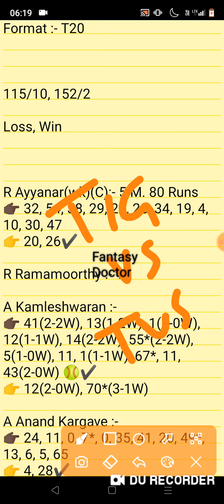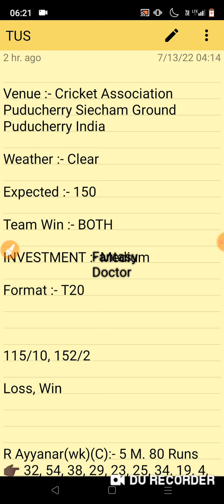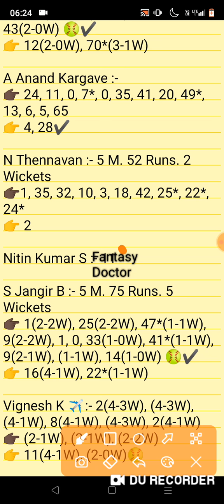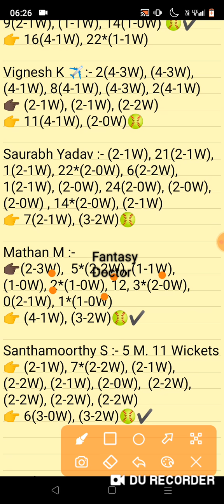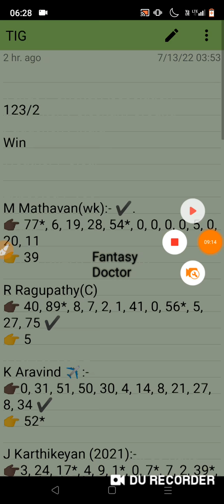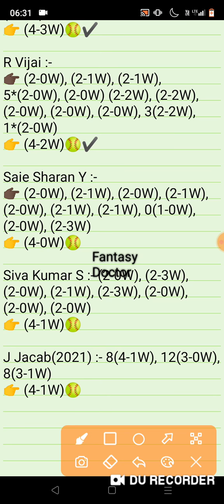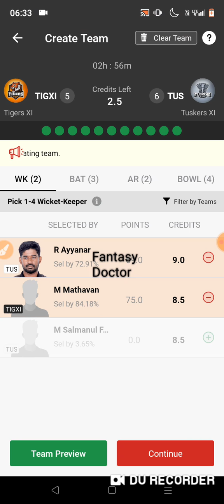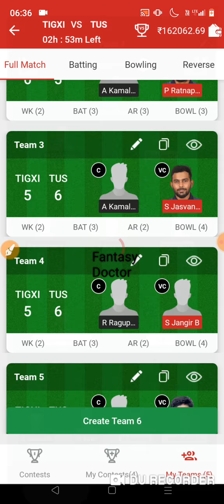Tig vs Tus, Tig vs Tus Dream11, tig vs tus, Tus vs Tig, Tig vs Tus Team, TIG vs TUS, tig vs tus live